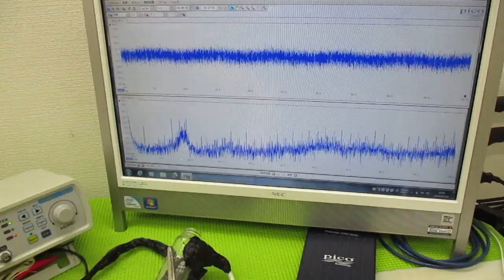メガヘルツの超音波発振制御技術 ultrasonic-labo